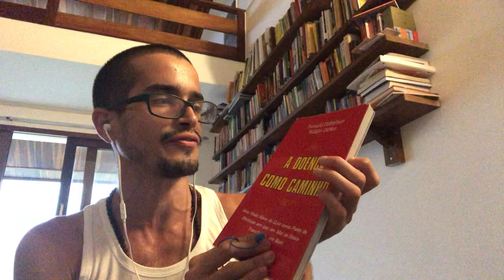O MAPA DA MINA 💎 A Doença como Caminho e o "body talk" da somatização na psicoterapia ayurveda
Informações Gerais
Para Nos Conhecer Melhor ::